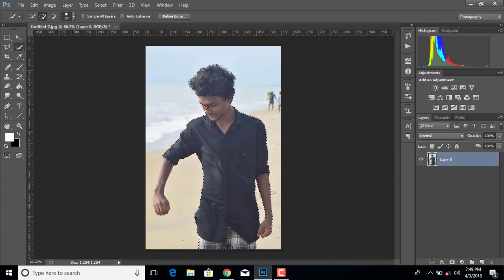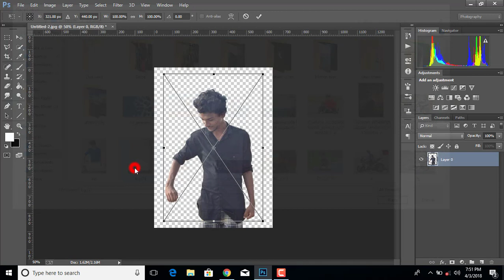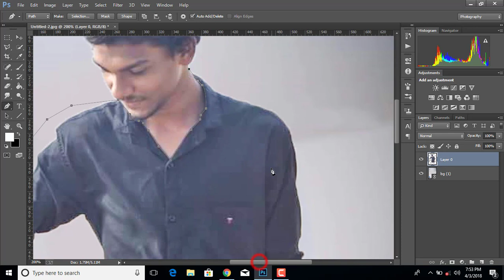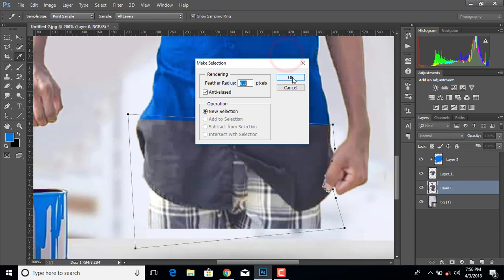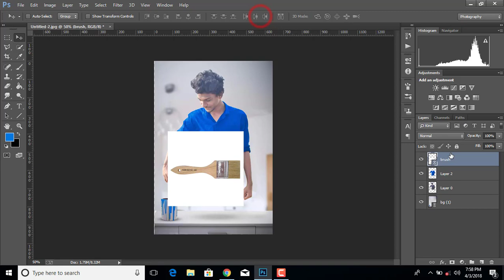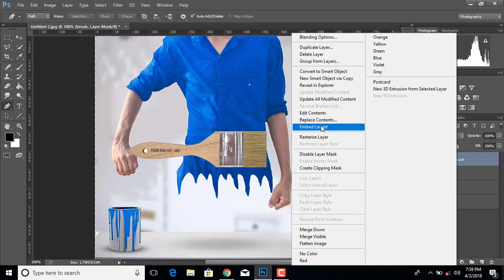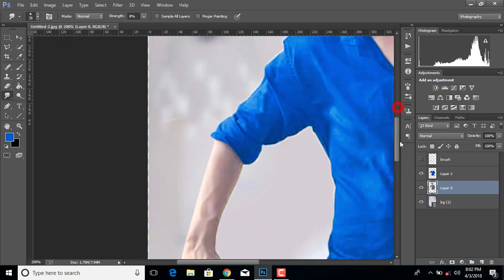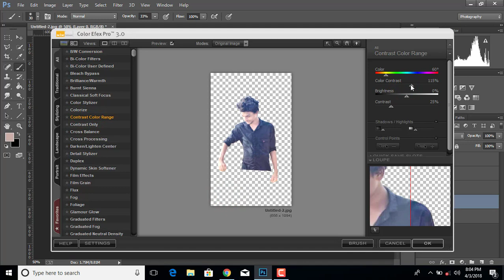Art Yourself Creative Photo Manipulation Technique in Photoshop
Welcome to another The Amazing Nature in Photoshop. In this video I will show you how to create simple and nice looking cretiveart works using a model, some elements and your own created objects. painting myself  Photoshop cc creative Manipulation Tutorials.